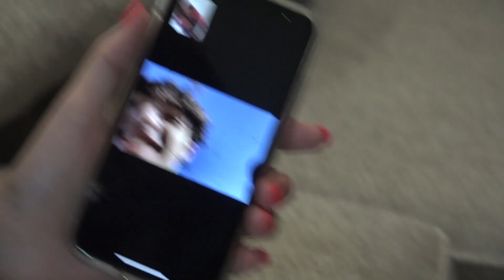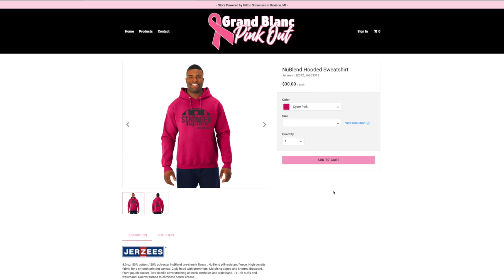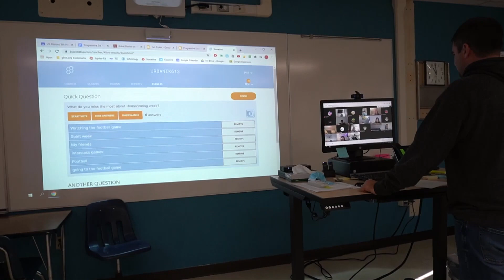GBTV Fridays: Episode 3 (10/16/20)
See you in three weeks-- and Happy Halloween!

Grand Blanc TV produces content at Grand Blanc High School. We make content for the Grand Blanc community such as GBTV Fridays, Monday Catch Up, and so much more.  If you want to hear what's going on in Grand Blanc, you're in the right place.

Timestamps
0:00 Opening
0:20 What's Up GB S2E3
2:16 Break
2:26 Pink Out
3:03 Reopening
6:45 Break 2
7:03 Halloween Activity Ideas
9:53 "Pumpkin Contest"
13:33 10 Easy Costume Ideas
15:05 Closing